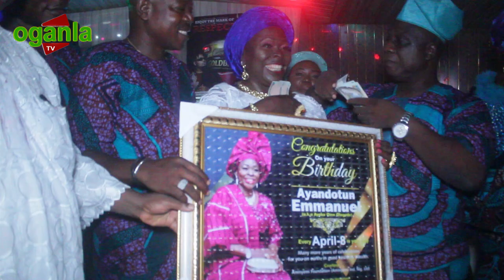MADAM SAJE YETUNDE WUNMI IYA EREKO N DOYIN IKUKOYI STORM VETERAN ACTRESS AYOKA OLOGEDE 60TH BIRTHDAY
MADAM SAJE YETUNDE WUNMI IYA EREKO N DOYIN IKUKOYI STORM VETERAN ACTRESS AYOKA OLOGEDE 60TH BIRTHDAY OGANLA TV is dedicated largely to English films,original series, specials, exclusive interviews, live shows/concerts and music videos.